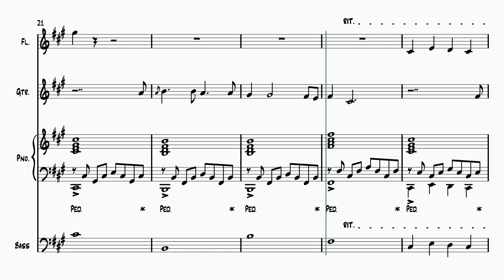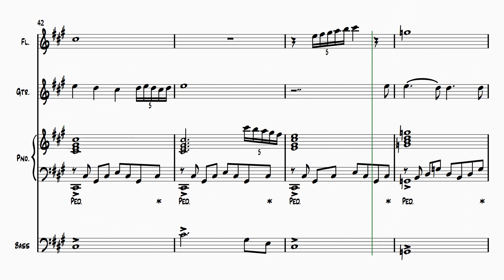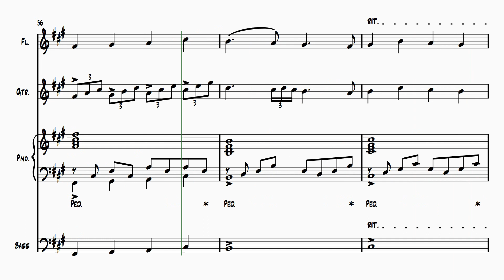Μικρή πατριδα (Παρτιτούρα για πιάνο, φλάουτο, κιθάρα, μπάσο)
by George Rougkas
ενδιαφέρεσαι για παρτιοτύρες?